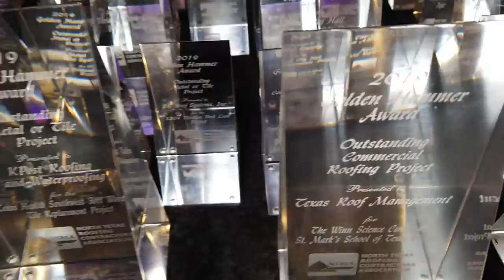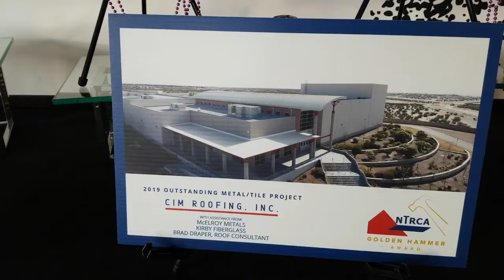NTRCA 2020 Awards Banquet (held Jan 2020)